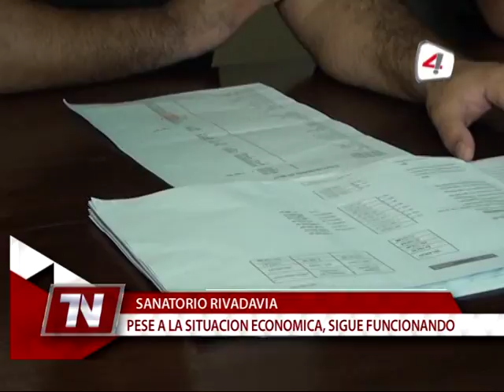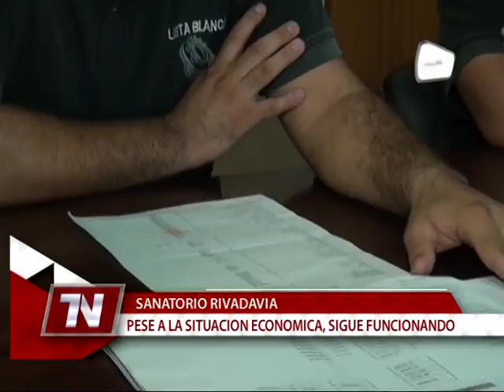JOSE RAFFO, GASTON PIJUAN SITUACION SANATORIO RIVADAVIA